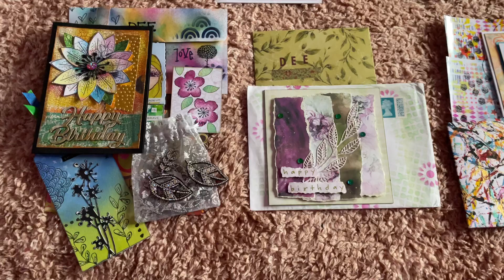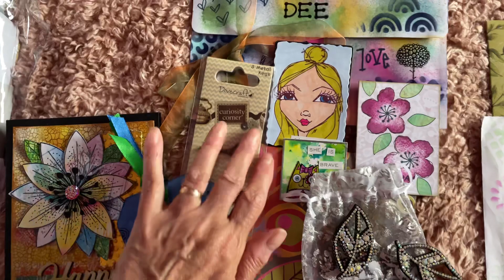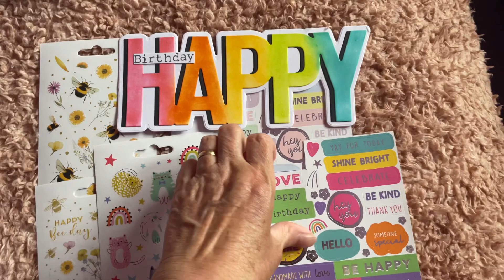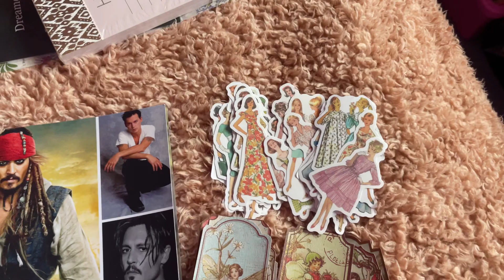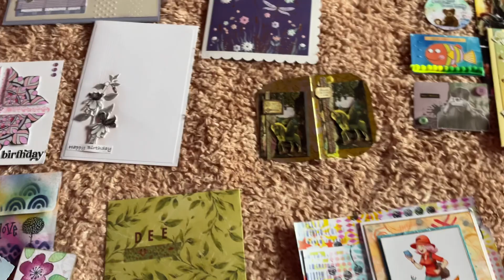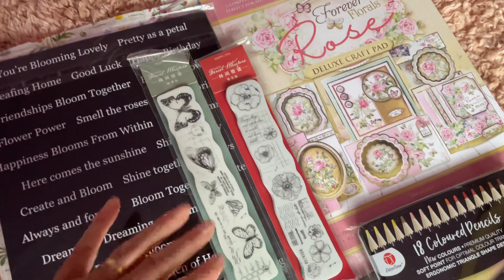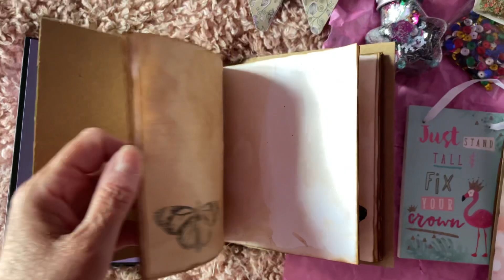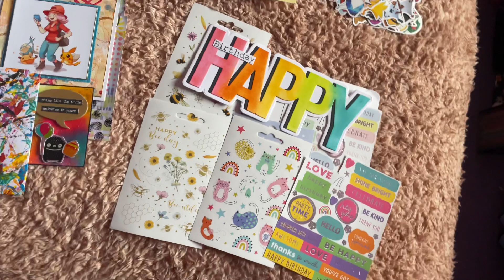Beautiful Birthday cards & gifts from my lovely crafty friends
Thank you, thank you to everyone who sent me a card/gift or wished me a Happy Birthday.
I’m so blessed to be part of such a wonderful crafty community and appreciate your friendship, kindness and generosity more than you know.
Much love and big hugs to you all. 💖💖💖